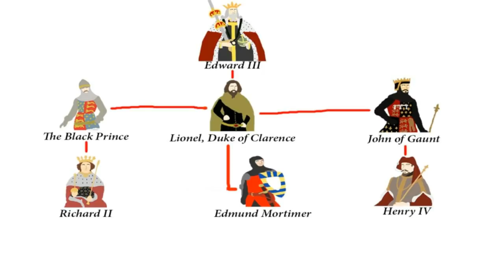Glyndwr Rising | 3 Minute History